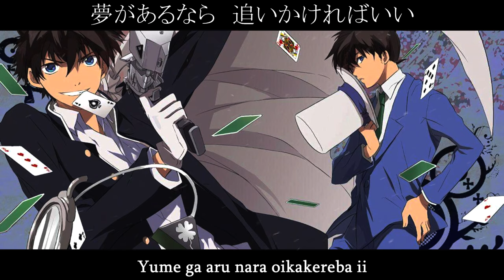The Last Wizard of the Century Ending -『ONE』by B'z | Official Lyrics Video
About Song:
• Song: ONE
• Band / Artist: B'z
• Also known as / Popularized by: The Last Wizard of the Century Ending
   owner(s)

About Anime:
Case Closed, also known as Detective Conan (Japanese: 名探偵コナン Hepburn: Meitantei Konan), is a Japanese detective manga series written and illustrated by Gosho Aoyama. The story follows the high school detective Shinichi Kudo who was transformed into a child while investigating a mysterious organization and solves a multitude of cases while impersonating his childhood best friend's father and others.
About Creator:
AltraGeneration is a channel run by a self-proclaimed Malaysian number one B'z fan
B'z is possibly one of the best band ever existed